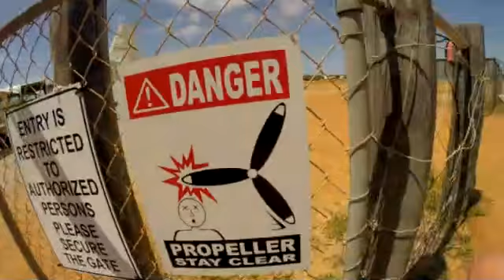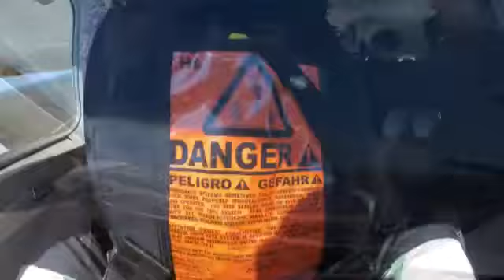Tandem Skydiving Video - Skydive Jurien Bay - Dorothy Helfgott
Tandem Skydiving Video - Skydive Jurien Bay - Book your skydive - Dorothy Helfgott